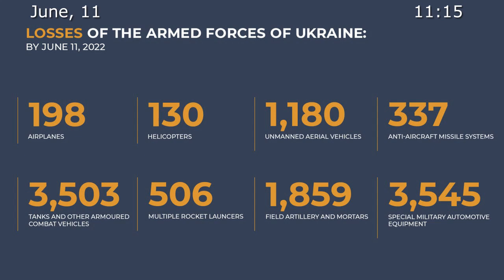Briefing by Russian Defence Ministry (11th June, 2022)